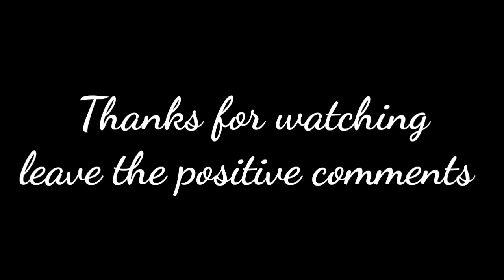Resep Tahu Aci Crispy Bikin Ketagihan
Berikut adalah cara membuat tahu Aci Crispy atau tahu Aci renyah